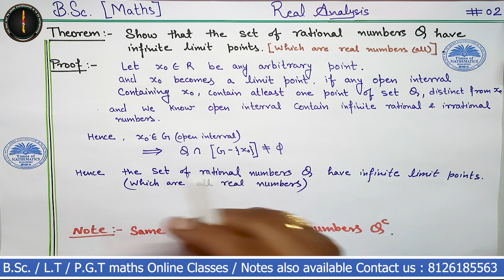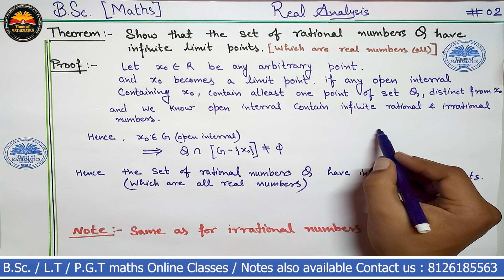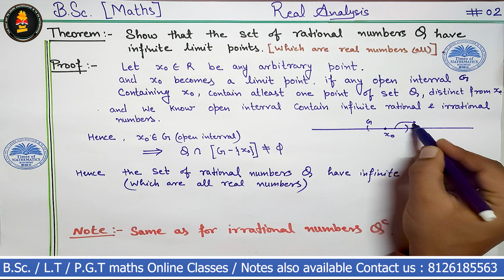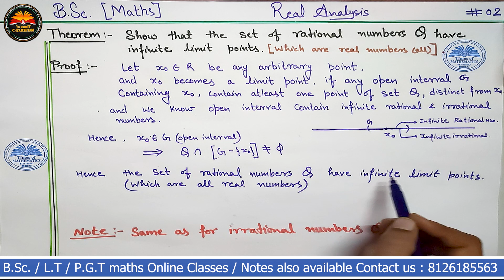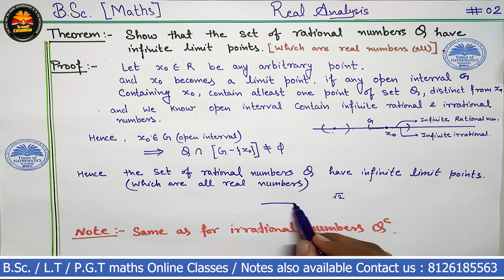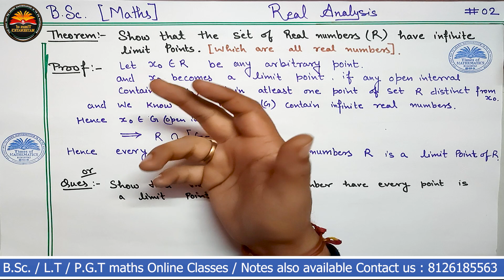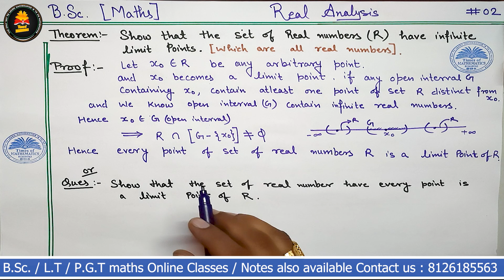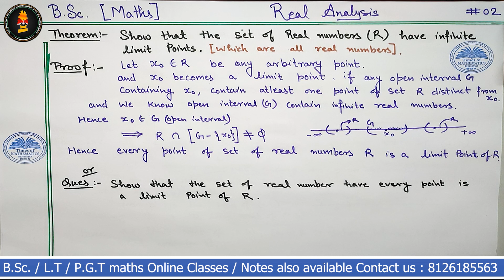Real Analysis 3.2 [ Theorem: set of Rational num. / Irrational num. have infinite limit points.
This video is very useful for all students of M.Sc./B.Sc./IITJAM/GATE/NET & other University  Exams.

Join Times of Mathematics ! Best Choice to opt for the preparation of M.Sc., B.Sc., LT, PGT, TGT, CSIR NET, GATE, IIT JAM and other examinations.

Real Analysis video lectures link